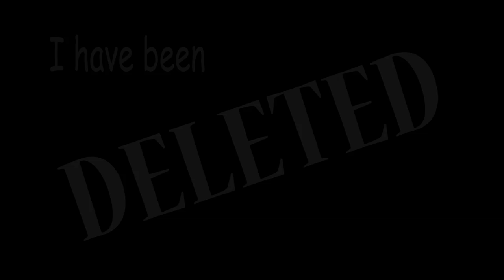I have been DELETED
This is a public service announcement to my Instagram followers. An impersonator with the username "10101jacobso" has copied my account then had it deleted by Instagram. They are asking for money from my followers.